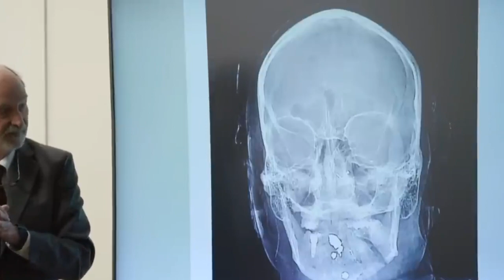Ex-Indiana State Trooper's Wife Suffered from Strangulation, Blunt Force Trauma: Doctors Remarks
A doctor took the stand Friday and testified about the injuries that Kendy Howard suffered from when she was murdered on February 2, 2021. The doctor stated she showed signs of strangulation and blunt force trauma. Her husband, ex-Indiana state trooper Daniel Howard, was arrested for her death after it was ruled a homicide.